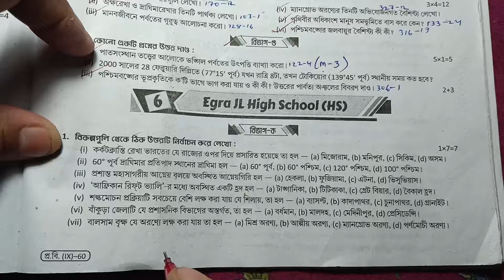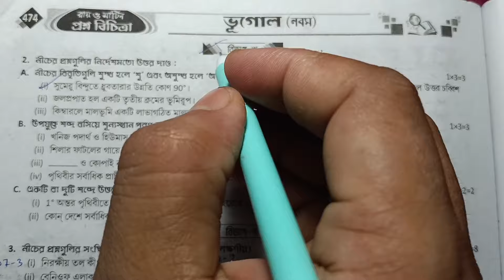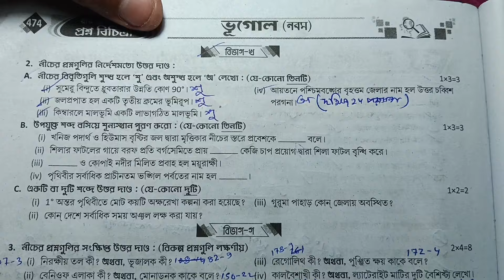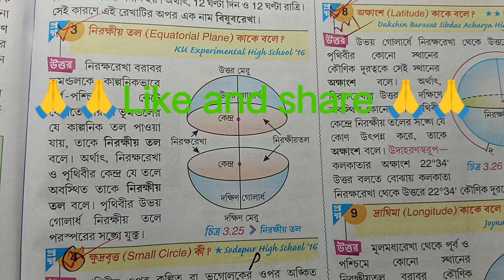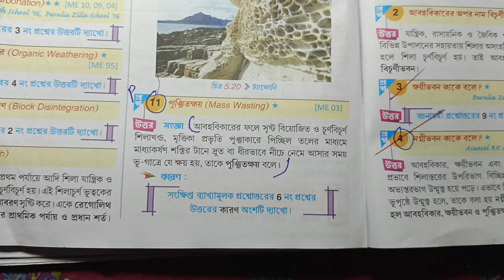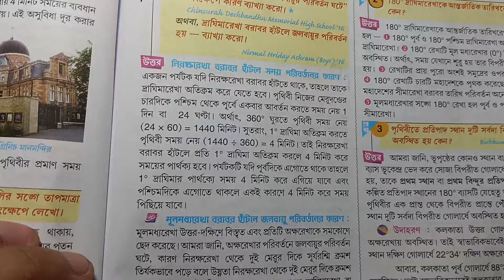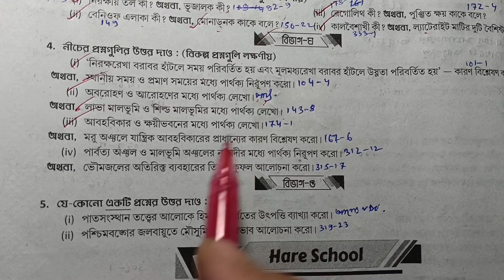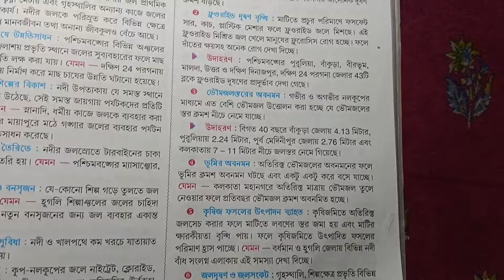Class 9 proshno bichitra 2024/geography 2024/model 6/page 474/2nd summative exam#geography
রায় মার্টিন প্রশ্ন বিচিত্রা থেকে নবম শ্রেণির ভূগোল বিষয়ের সমাধান পেতে ভিডিওটা দেখো উপকৃত হবে।

RAY AND MARTIN Proshno Bichitra CLASS 9 GEOGRAPHY SOLUTION 2024|| model 6| page 474/2nd summative exam

in this video class 9 geography ray and Martin question bank madel-6 and prashno bichitra 2024 and Ray and Martin question bank class 9 geography solution and রায় মার্টিন প্রশ্ন বিচিত্রা ও নবম শ্রেণীর রায় মার্টিন প্রশ্ন বিচিত্রা ভূগোল সমাধান

your queries-
class 9 proshno bichara 2024 geography 2nd  summative
class 9 proshno bichara 2024 geography 2nd summative school 6
class 9 geography proshno bichara
class 9 geography proshno bichara 2024 2nd summative
class 9 geography proshno bichara 2024 2nd summative page 474
class 9 geography proshno bichara 2024 2nd  summative school 6
ray and Martin question bank class 9 geography solution 2024
class 9 geography prashna bichitra 2024
class 9 geography
geography suggestion